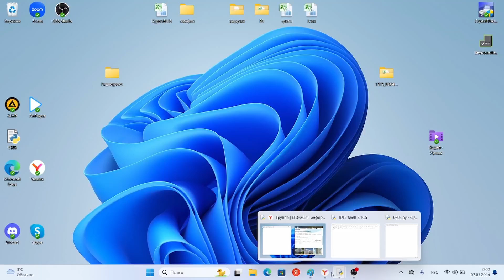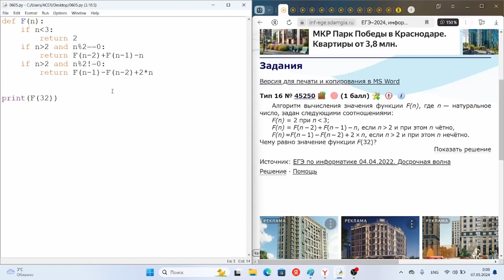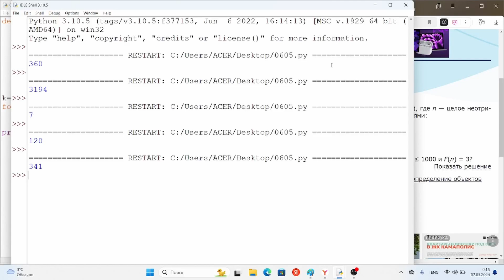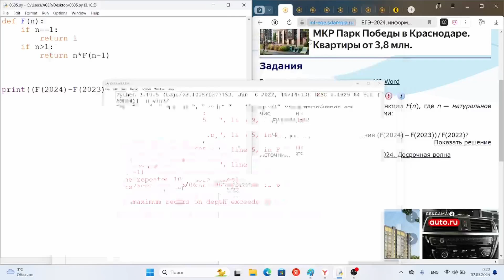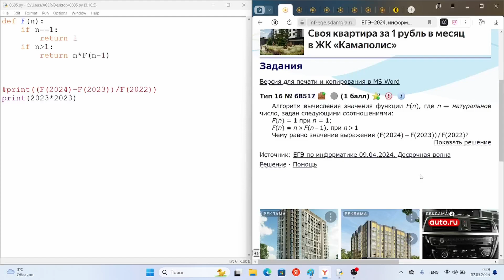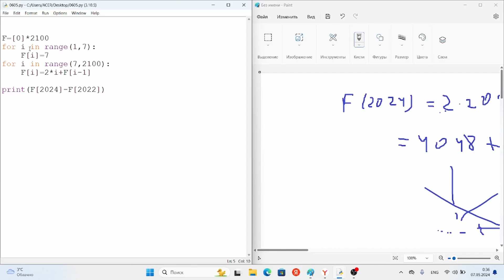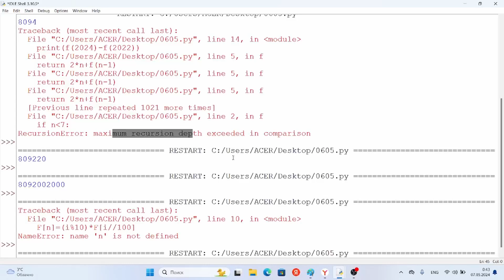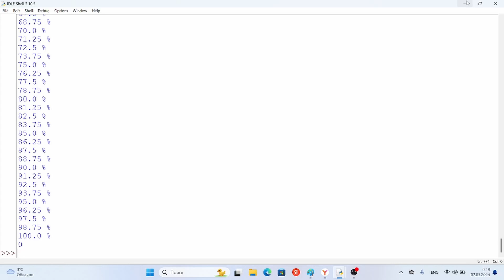Открытая лекция «Организация рекурсивных вычислений (задание №16 ЕГЭ)»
Крючков Михаил Викторович, приглашенный преподаватель НИУ ВШЭ - Пермь